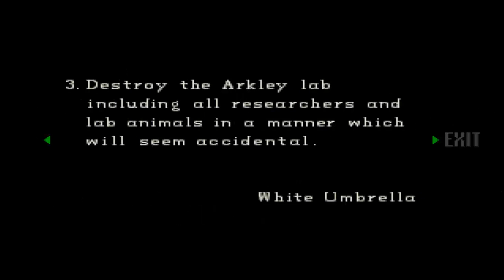Let's Play Resident Evil [DC Jill Sandwich] 07 - More Backtracking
But this time with skinned gorilla reptile things.
Still it's amazing what a powerful argument a bazooka puts forth.